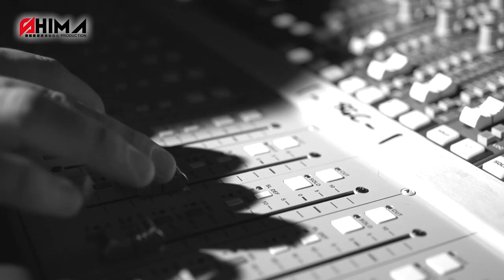SiwanSB - Schutzengel ( Prod. by Mike Lindauer)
Vocals: SiwanSB
Musik & Text: Safak Barkin/ Mike Lindauer
Produktion: Landei Production/ Mike Lindauer

Diesen Titel haben wir schon im letzten Jahr produziert, bis jetzt aber noch zurückgehalten. Nun dachten wir, der ist doch zu schade um weiter in der Studioschublade einzustauben. schicken wir Ihn einfach raus in die Welt!
Da man in Youtube ein Video benötigt um einen Musiktitel posten zu können haben wir auf die Schnelle ein Musikvideo dazu gebastelt, Vocals am Mikro aufgenommen, paar Schnittbilder dazu, etwas Text und Grafik und fertig war der Clip.

Es gibt zu diesem Song eigentlich schon ein schönes Drehbuch und eine tolle Geschichte die wir schon für den Videodreh ausgearbeitet hatten, aber das lässt sich nur mit viel Aufwand und entsprechendem Budget angemessen umsetzen. Wer weiß was die Zukunft hier noch bringt und was wir Videotechnisch noch dazuproduzieren.
Wünschen Euch viel Spaß beim Anhören (und ansehen von dieser Version)...